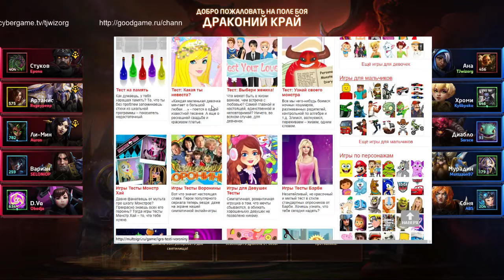№14autumn: ANA I KRISAVCHEK